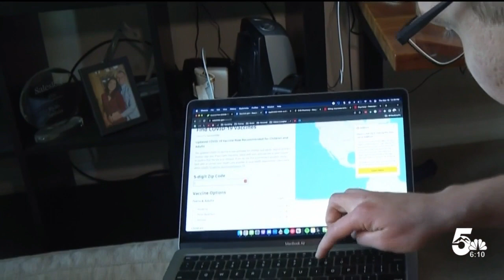COVID vaccination causes headache for clinics and patients alike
We've heard from locals saying their clinic isn't stocking the COVID vaccine. Others are surprised by the cost if your insurance isn't accepted.